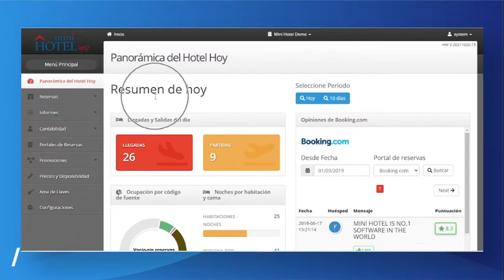Mini Hotel - Software Hotelero All-in-one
En Mini Hotel desarrollamos tecnología de vanguardia para la gestión hotelera inteligente. Por eso, más de 400 alojamientos en América y 850 en el resto del mundo nos eligen.
Un sistema diseñado especialmente para facilitar la gestión de tu alojamiento.
Accede a una prueba y descubre promociones exclusivas para tu país.